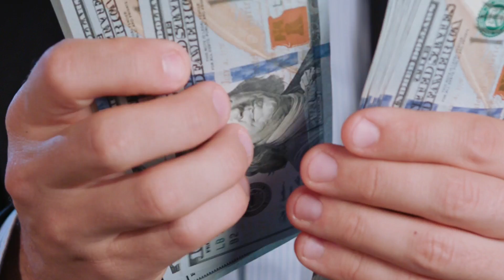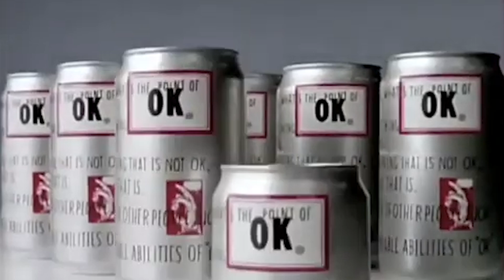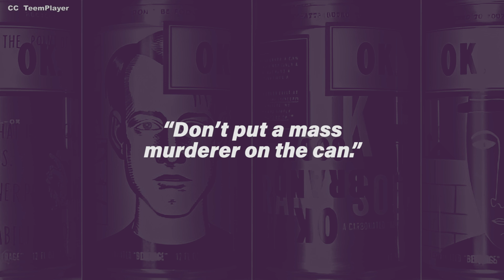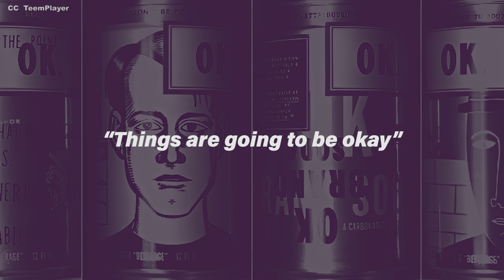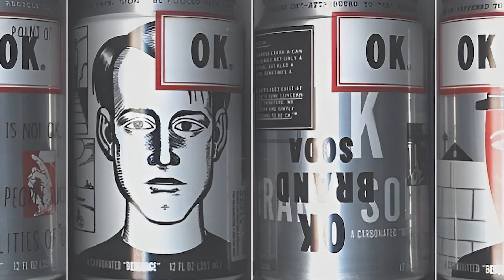Fan Favourite Products That Never Left Test Markets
Some of these actually look good.